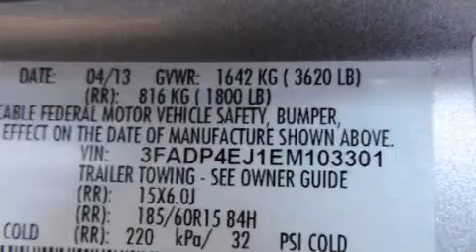2014 Ford Fiesta San Jose CA 95129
We've been honored to serve the San Jose CA area , we promise that your experience at our dealership will exceed your expectations ! Year : 2014 Make : Ford Model : Fiesta Engine : 1.6L I-4 cyl Trans . : Automatic Exterior : Silver Miles : 44,248 Interior : Gray Honda of Stevens Creek 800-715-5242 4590 Stevens Creek Boulevard San Jose , CA 95129 Preowned 2014 Ford Fiesta San Jose CA